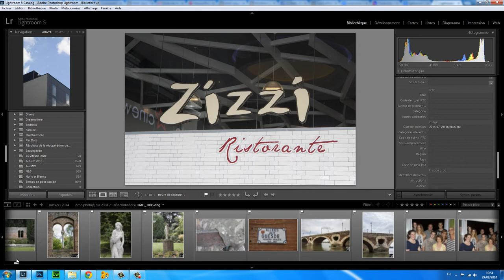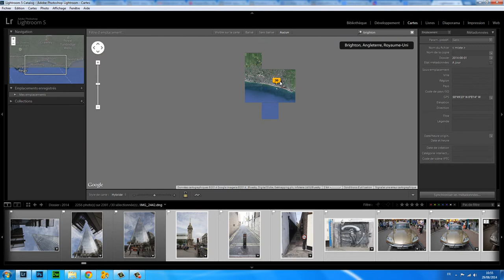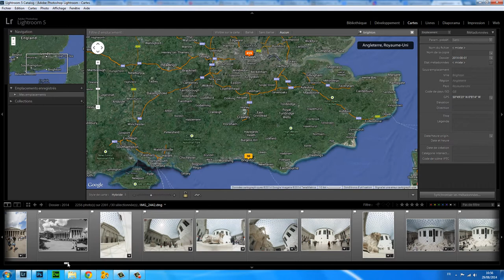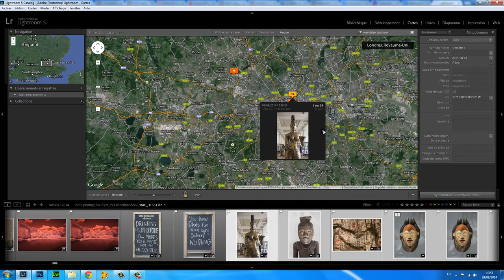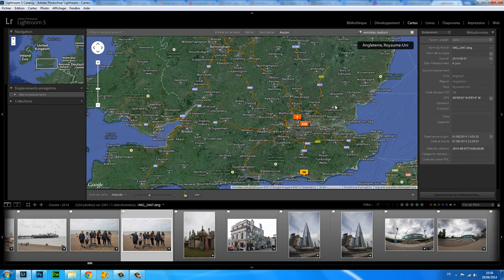Lightroom - Et si on Géolocalisait les photos sans GPS